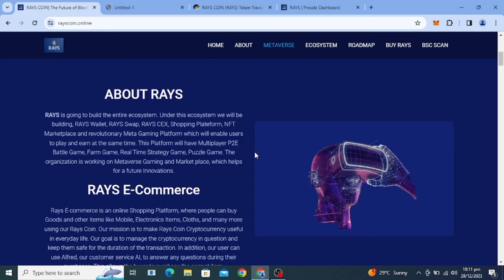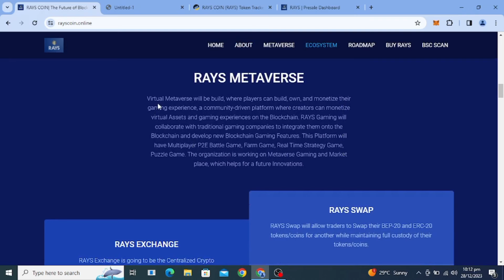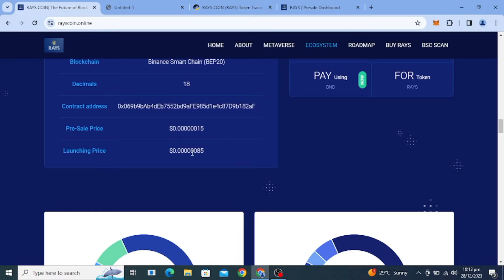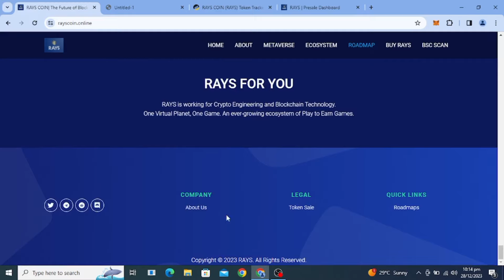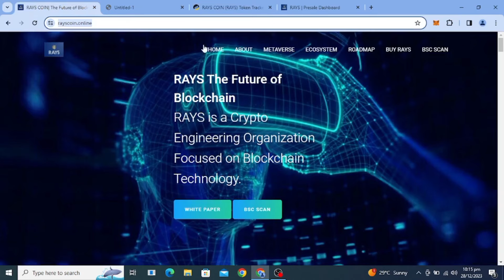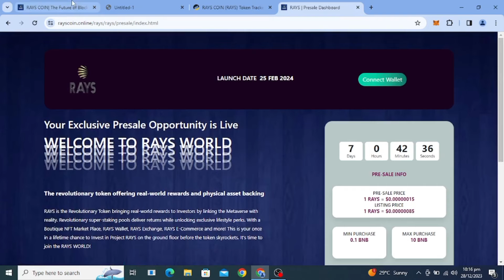RAYSCOIN.ONLINE FULL TOKEN REVIEW BUY NOW FROM PRESALE || 1000X POTENTIAL PROJECT BUY NOW!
RAYS is going to build the entire ecosystem. Under this ecosystem we will be building, RAYS Wallet, RAYS Swap, RAYS CEX, Shopping Plateform, NFT Marketplace and revolutionary Meta Gaming Platform which will enable users to play and earn at the same time. This Platform will have Multiplayer P2E Battle Game, Farm Game, Real Time Strategy Game, Puzzle Game. The organization is working on Metaverse Gaming and Market place, which helps for a future Innovations.